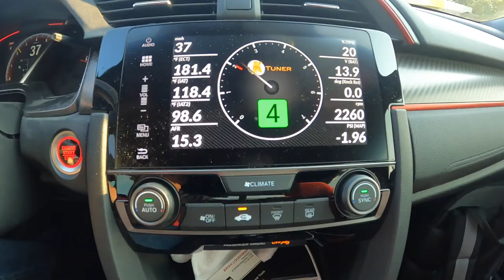Driving on Sept 11th 2021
The weather was perfect for a drive and there were cruises and events going on all over. I tried to catch some but just got some bikes-